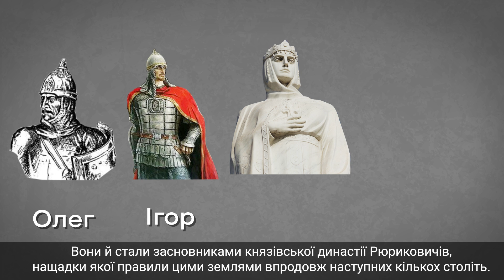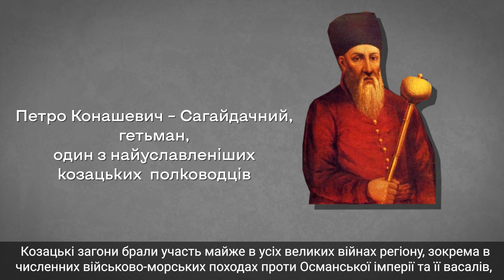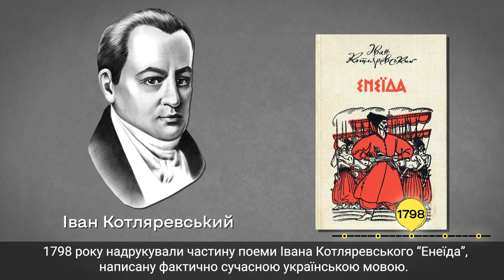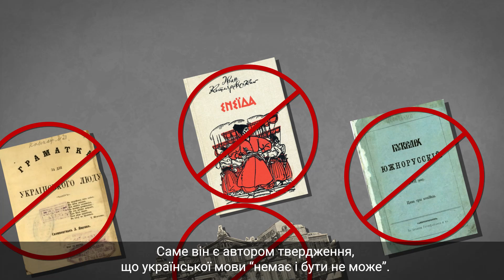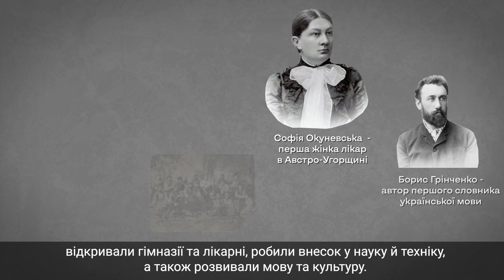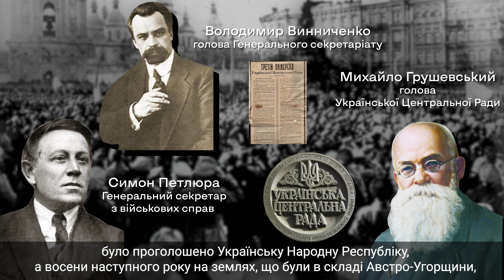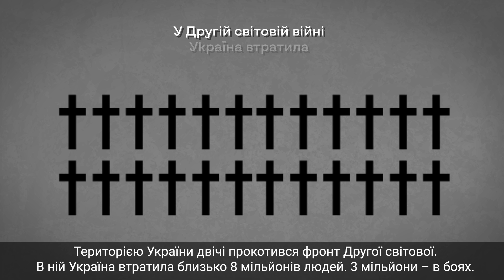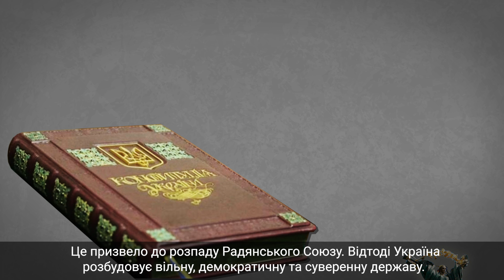Історія України за 15 хвилин (УКР субтитри)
До Дня Української Державності 28 липня презентуємо ролик у форматі 2D «Історія України за 15 хвилин». Анімаційне відео коротко й доступно, але вичерпно розповідає понад тисячолітню історію українців на своїх землях. Показує, що наші предки творили тут державні формування ще тисячу років тому, і цей процес державотворення простежується крізь усю нашу історію.

Ролик створений Idea Media Group на замовлення Українського інституту національної пам'яті.